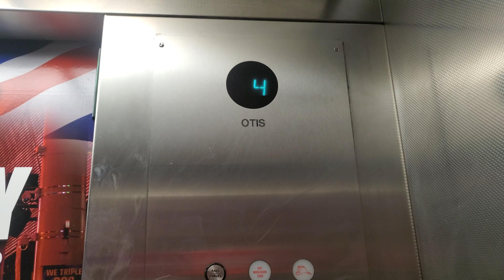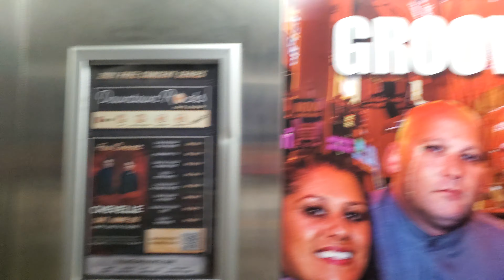Otis Series 2 Traction Elevator at Fremont Street Parking Garage Las Vegas, NV